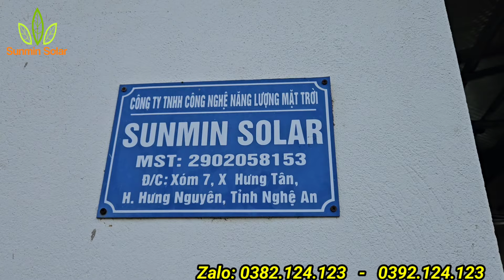Điện Mặt Trời Hybrid Về Hải Phòng Và Hải Dương và Một Số Chia Sẻ Của Sunmin Solar